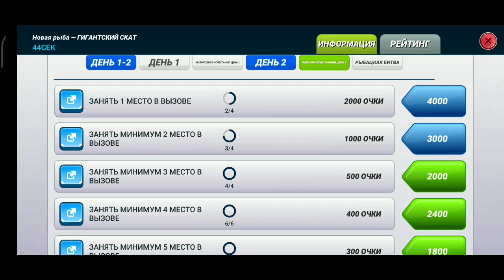Событие на глубине и новый подарочный код / Fishing Clash: Реальная рыбалка